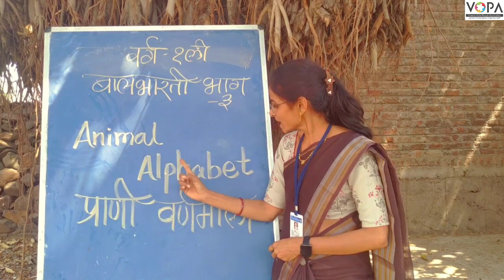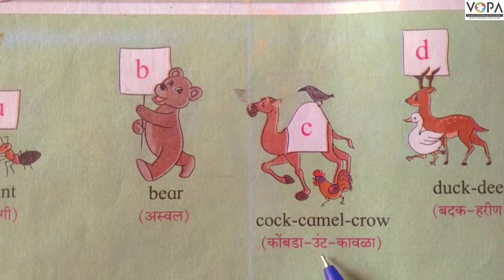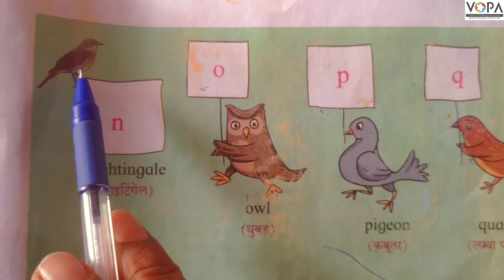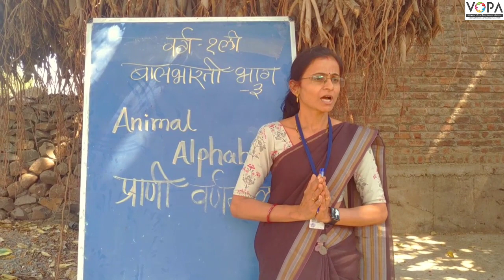१ली | भाग ३ | पान क्र. ८२ | Animal Alphabet | V1 | VSchool